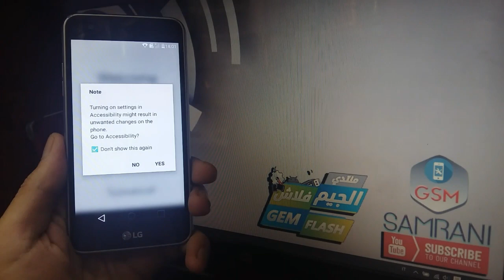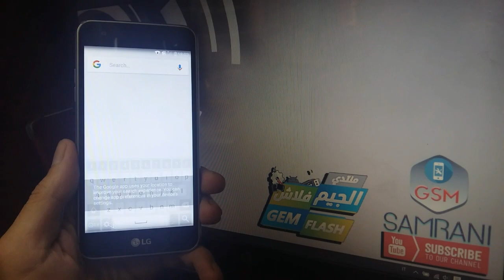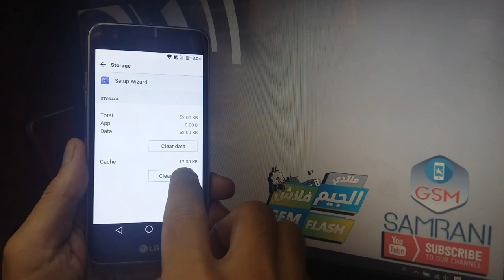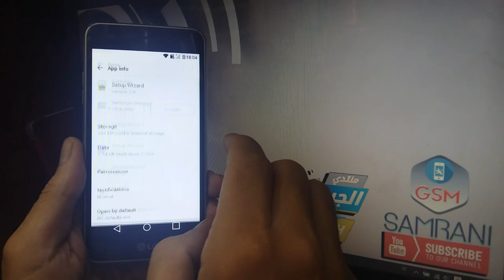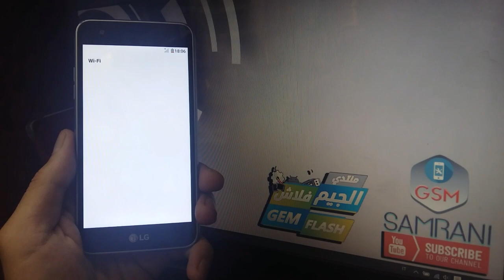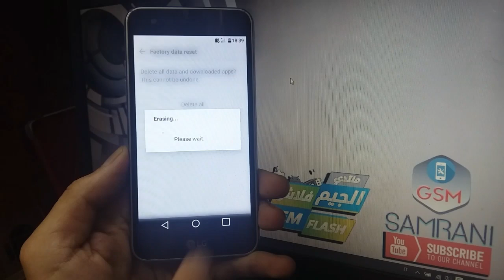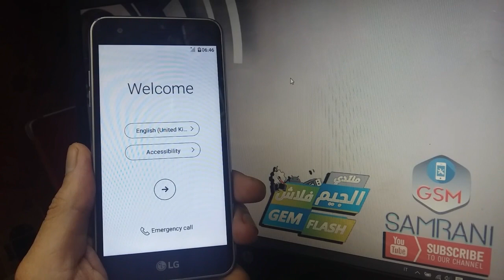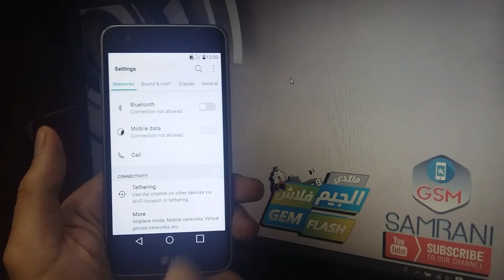Remove Google Account LG K4 2017 LG-M160 ANDROID 6.0.1 [ Eliminar cuenta Google Account LG K4 2018]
CONTACT SUPORT ★